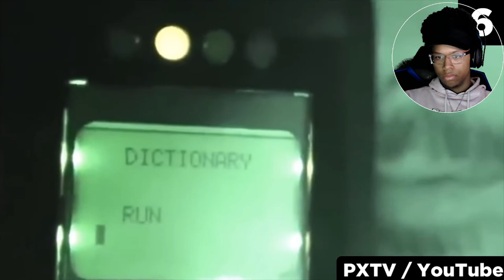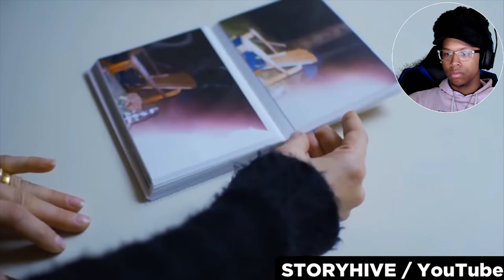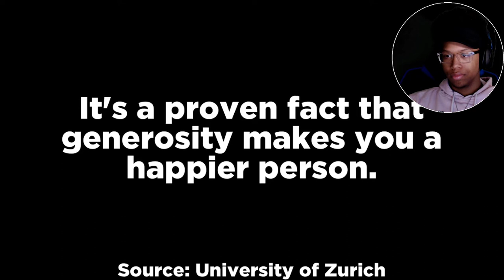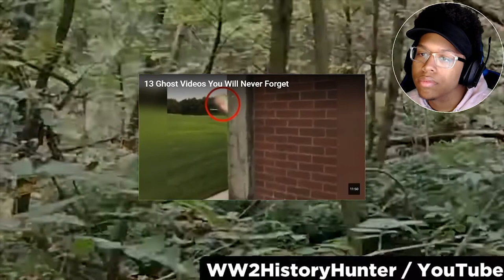12 Videos That Will Haunt You by Chills | Reaction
12 Videos That Will Haunt You by Chills | Reaction

Let me know what yall think of the reactions to this channel and if you would want to see more of these down in the comments. I hope yall enjoyed the reaction. I love yall!

~Follow These Steps:
1.) LIKE
3.) SHARE THE VIDEO